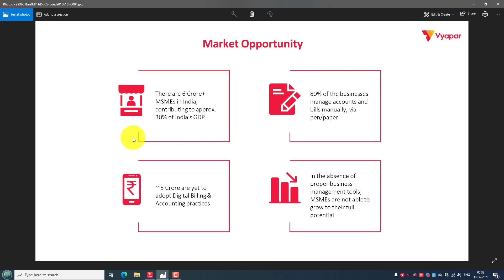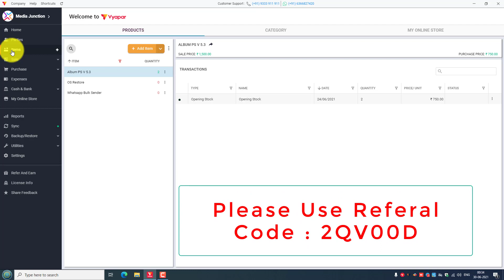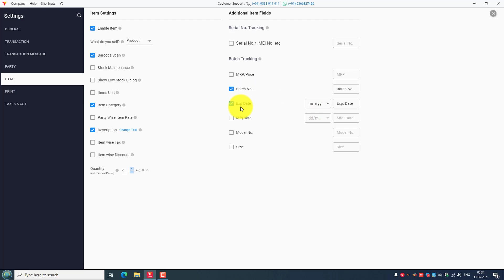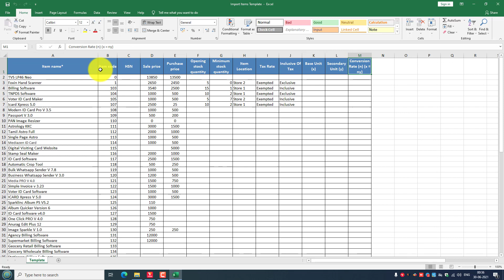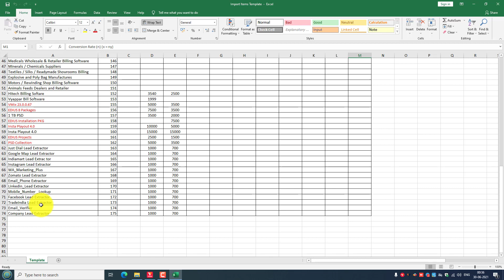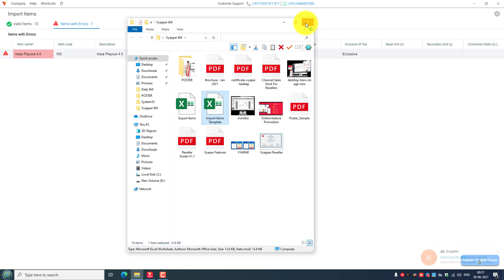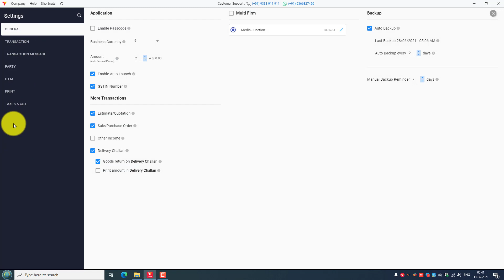How to Import Stock Item's in Excel to VyaparApp ( Tamil - தமிழ் )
How to Import Stock Item's in Excel to Vyapar App

* Bills
* Inventory
* Accounting
* GST Reports

Support My Team Following Software's :

* Maligai Store Billing Software
* Super Market Billing Software
* Restaurant Bill Billing Software
* Department Store Billing Software
* Aavin Milk Billing Software
* General Store Billing Software
* Silk House Billing Software
* Agency Bill Billing Software
* Pooja Store Billing Software
* TRADERS Billing Software
* Medical Shop Billing Software
* Medical Agency Billing Software

Vyapar 7.5.1 New Features